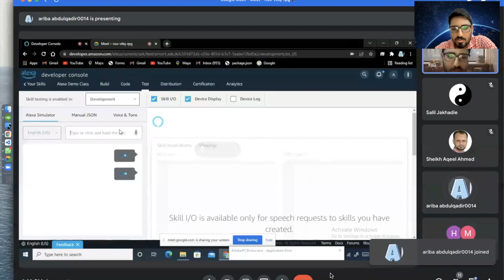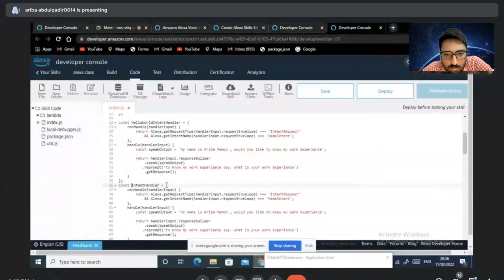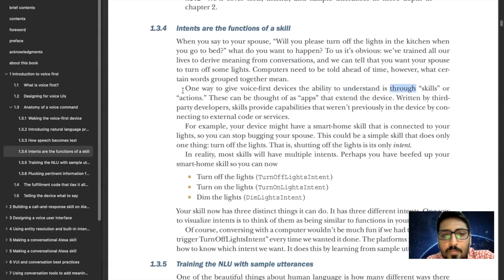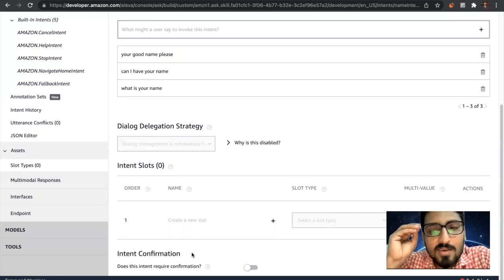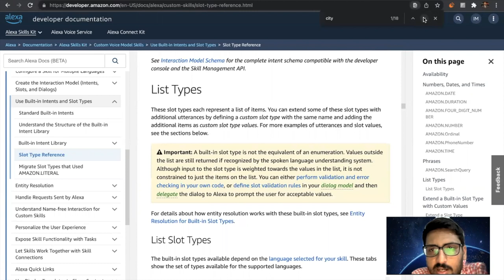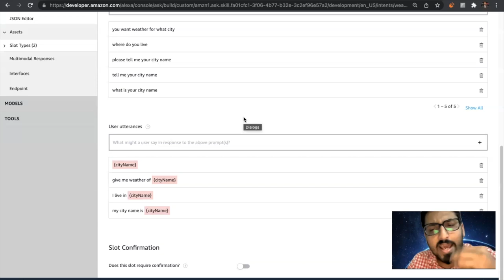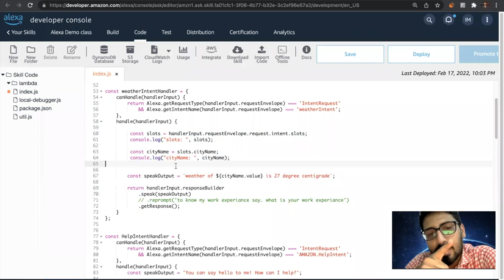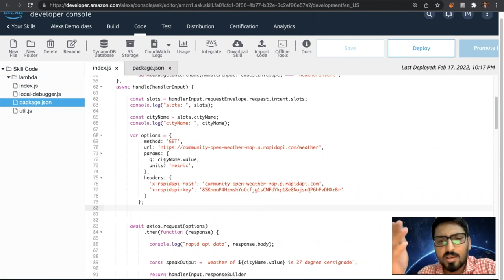3. Intents - Alexa Skill Kit